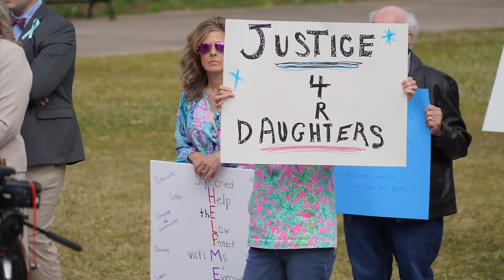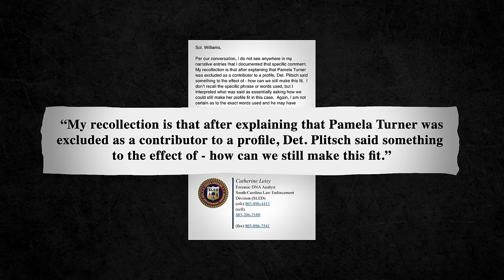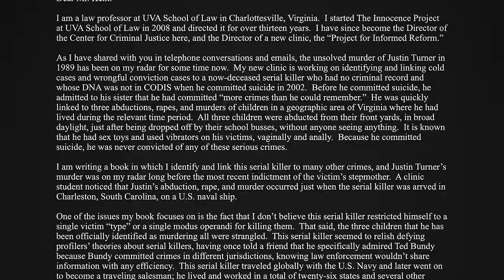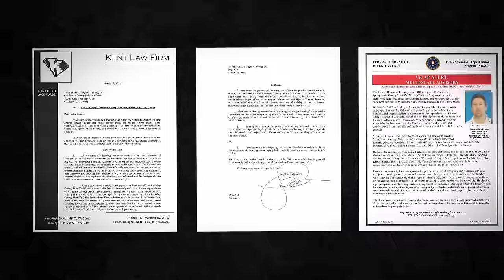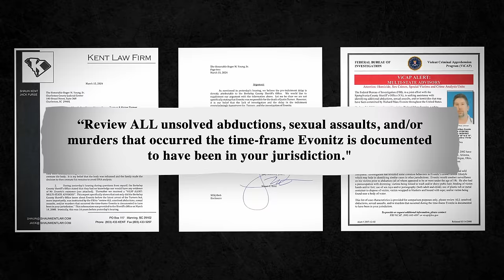Bowen Turner Arrested Again, Boeing Whistleblower Death, Justin Turner - Week in Review 3/16/24